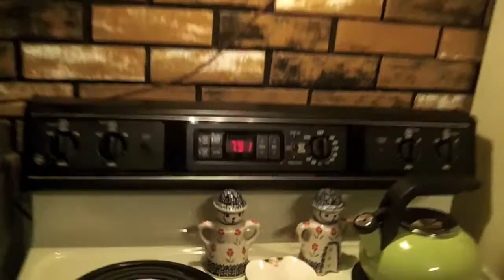I Win The Mouse Game